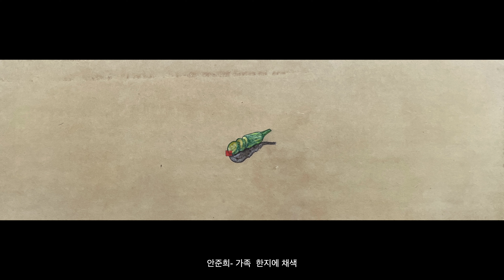창작수업 색.경수업다큐 4편 - 완성작 감상, 품평시간(2) | 수경화실 방송국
안녕하세요 수경화실 방송국입니다.
수경화실 방송국은 미술교육 전문 채널입니다.